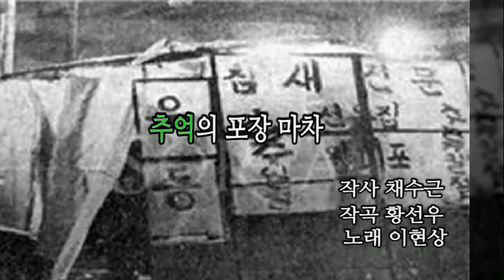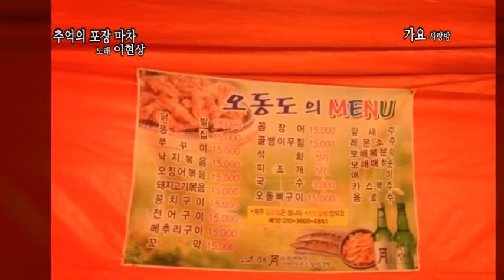추억의 포장마차 /이현상(원곡 광표)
1.노래 : 추억의 포장 마차(2005년)
2.가수 : 이현상
3.작사 :  채수근
4.작곡 : 황선우